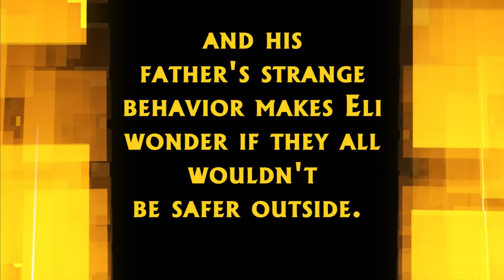The Compound by S. A. Bodeen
A book trailer we created for "The Compound" by S. A. Bodeen